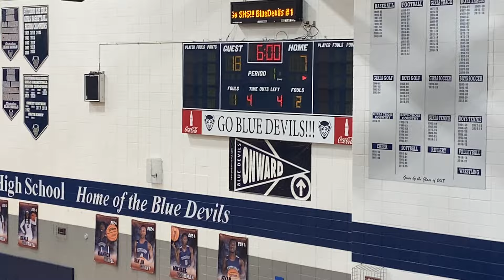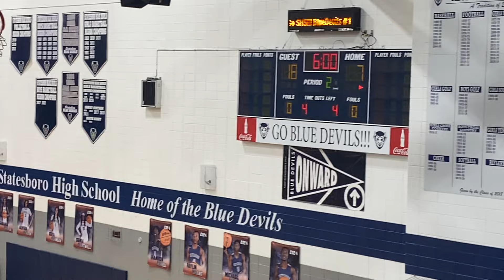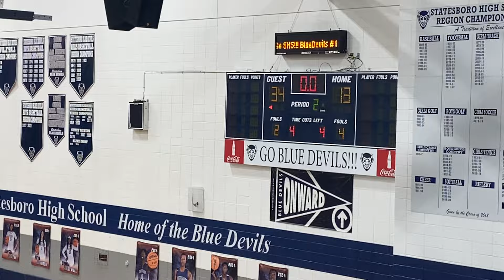1st Half LCMS vs WJMS ( battle of the boro!!)